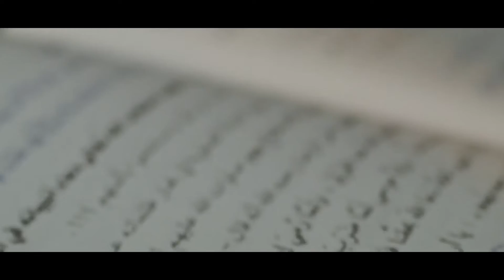Основы шиитов 20 Удивительные фетвы шиитов часть 1